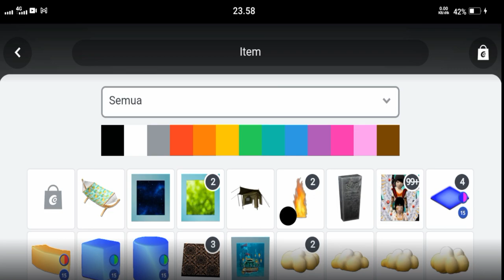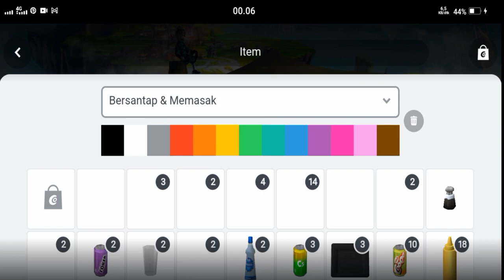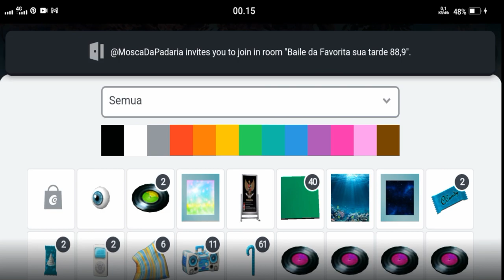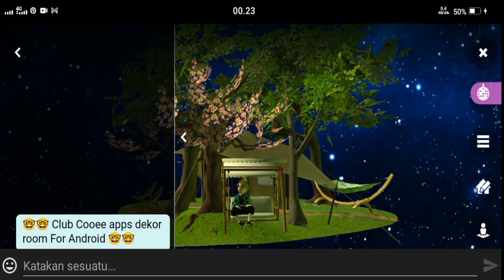Coba Dekor room gunakan Android ~ Club Cooee 3D Chat Indonesia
dekor Room di Club Cooee dengan ANDROID & IOS Full HD

Club Cooee desain room di android,
bikin desain rumah di Club Cooee,
cara menggambar desain rumah di Club Cooee,

Club Cooee desain rumah di android,

cara buat desain rumah di Club Cooee

aplikasi buat desain room di club cooee,
Club Cooee desain kamar di android,

aplikasi pembuat desain rumah di android,

menggambar desain rumah di android,

Club Cooee tutorial desain di android,

desain club cooee di hp android,

cara desain di Club Cooee,

Club Cooee desain di android terbaik,

aplikasi untuk desain  di Club Cooee,
desain rumah impian di Club Cooee,

desain rumah impian sederhana
di Club Cooee
desain rumah impian minimalis
Club Cooee
desain rumah impianku Club Cooee,

dekor room Club Cooee android,
dekor room Club Cooee iOS,
dekor room club cooee pc,

desain tutorial di Club Cooee,